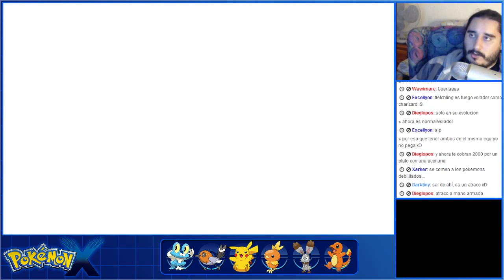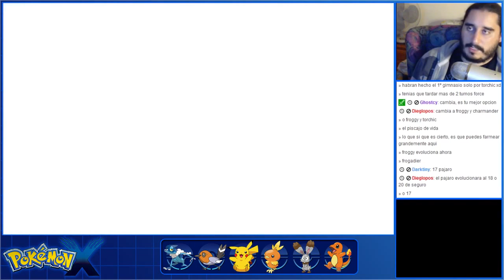Pokémon X (3DS) | Parte 8 - Alta Cocina